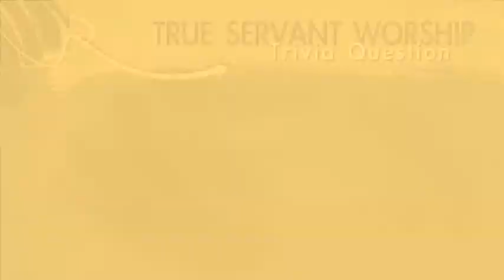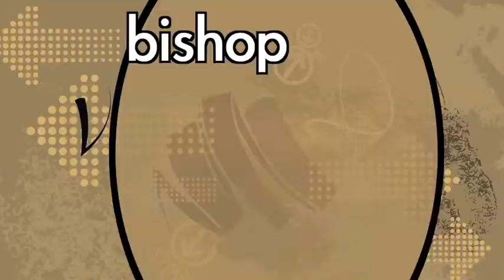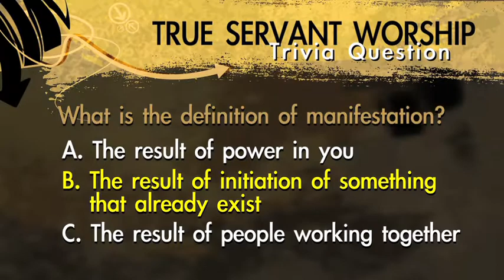True Servant Rewind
True Servant Rewind with Bishop E. Earl Jenkins
True Servant Church located in Hamilton, NJ
Bishop E. Earl Jenkins Senior Pastor